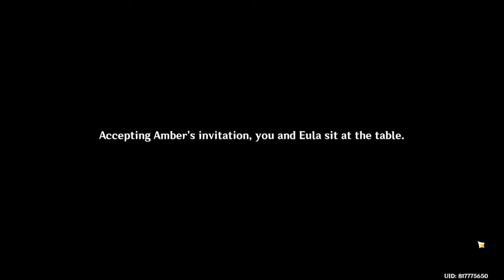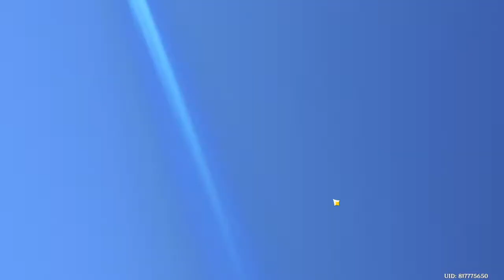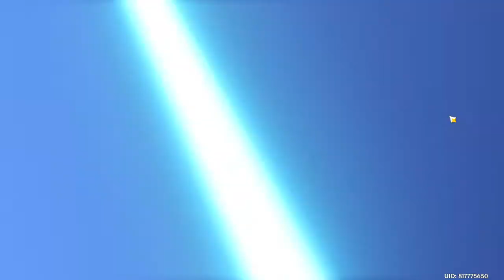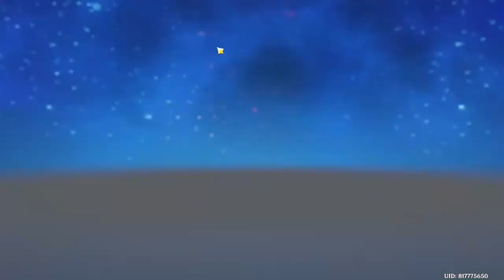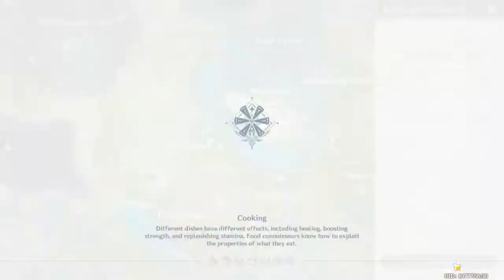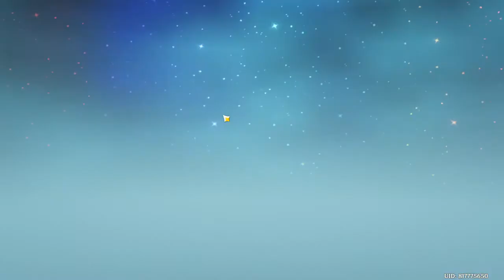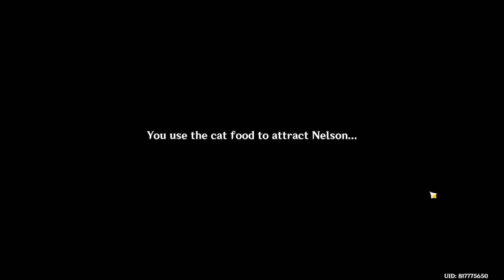Genshin Impact - Eula [Born of Ocean Swell]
Eula Lawrence is a playable Cryo character in Genshin Impact.
A descendant of the Lawrence Clan and niece of Schubert, Eula is the captain of the Reconnaissance Company with the Knights of Favonius. While the people of Mondstadt are unpleasant to her presence as a noble of the tyrannical aristocrats, Eula strives for vengeance in order to reclaim the family's former glory.